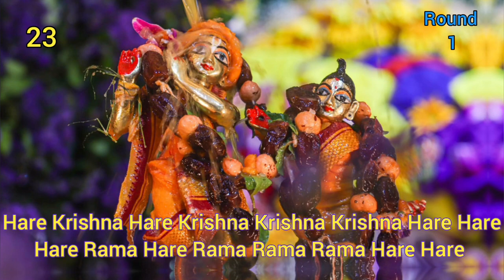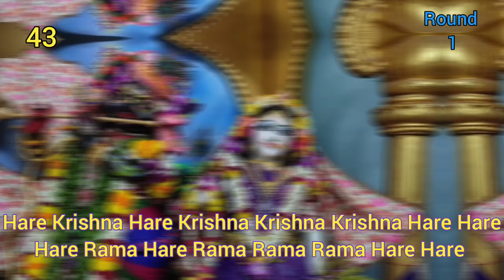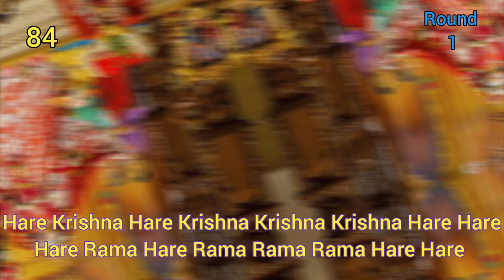1 Rounds Chanting | Prabhupada Japa | Chanting with Deity Darshan | Hare Krishna |Round 7.13m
Prabhupada Japa 1 round | Prabhupada Chanting 1 round | Prabhupada Japa Video| Each Round 7.13m

Chant each round with counter and duration countdown timer
Total 1 round - 1 * 108 = 108 times.

We should hear our own voice while chanting. This video will give the feeling of chanting with Srila Prabhupada
We should also meditate on lord while chanting. Hence we tried to show Mangala arti and sringar art darshan of lord from ISKCON Mayapur, Vrindavan, Pune NVCC and Juhu temples.

Prabhupada would chant with devotees in the temple hall but everyone would hear their own sound. That's called JAPA!

The time taken for each round of Japa is 7.13min. This is an average required to complete one round of chanting harekrishna maha manthra. There is no hard and fast rule to chant one round in 7.13min. Depends on individuals speed the duration will differ. Sria Prabhupada used chant much faster than this. However we have chosen this speed to enable we all follow and chant proper along with Srila Prabhupada.

Chant Hare krishna mahamanthra
how to chant hare krishna
 hare krishna mahamantra
chant with prabhupada

Topic: Nityam Bhagavata Sevaya (Daily Class in Telugu on Srimad Bhagavatam)
Time: Daily 8PM to 9PM